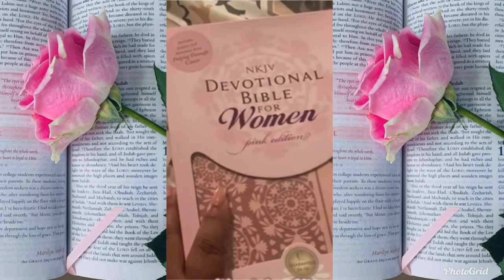Girl Chat GRWM| Millennial Wives by Mikayla